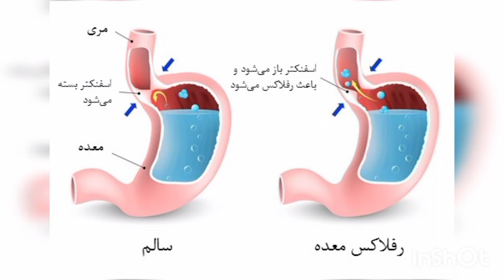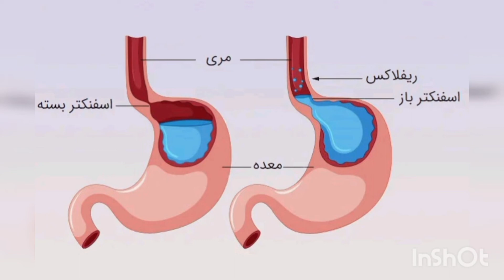درمان فوری رفلاکس اسید معده❤️🥰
عشقای یاسی چطورین❤️
بریم رفلاکس معدتونو درمان کنیم❤️
ممنون میشم ویدیو تاانتها ببینید اگرخوشتون اومد حتما چنل یوتیوب مارو سابسکرایب کنید ویدیو لایک کنید برای عزیزانتون بفرستید ❤
هرسوالی نظری داشتید توقسمت کامنت ها برام بنویسید همرو باکمال میل میبینم ودراولین فرصت پاسخگو شما عزیزان هستم❤😍😍😍😍
link idi instagram